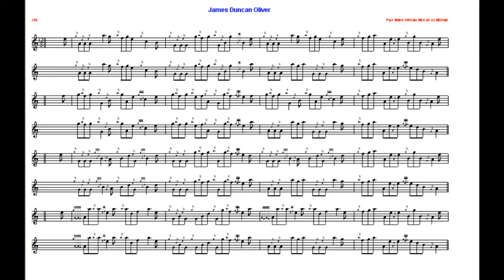James Duncan Oliver... 12/8 Jig